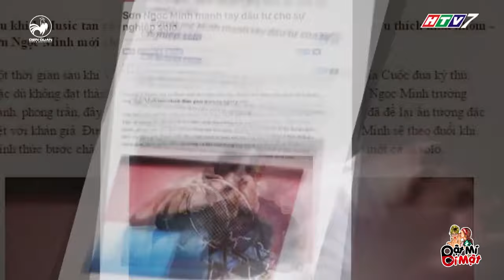Sơn Ngọc Minh đã từng "LỪA" được Trường Giang, Tóc Tiên khi "HÓA" Người bí ẩn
Mặc dù "LỪA" được Trường Giang, Tóc Tiên nhưng Sơn Ngọc Minh lại ko qua mắt được Thu Trang với Quang Vinh đâu nha
Sơn Ngọc Minh ngày xưa đây sao o.O Các bạn thấy sao???

Sơn Ngọc Minh bây giờ khác quá, suốt ngày đăng status "TỐ" Erik bạc tình ~.~ Đừng đi theo hướng scandal để nổi tiếng nha...